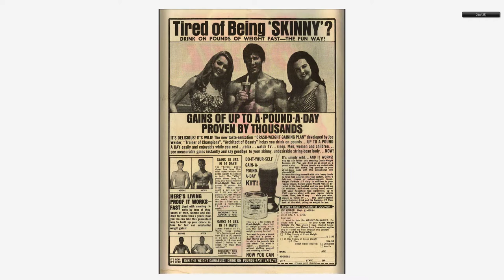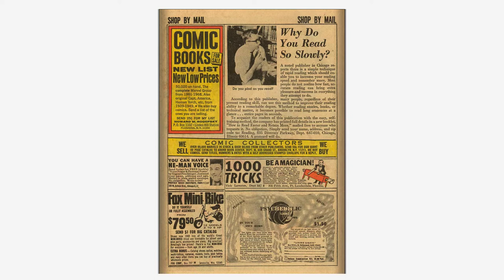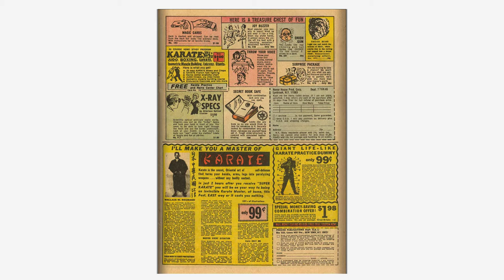196810 Daredevil v1 045